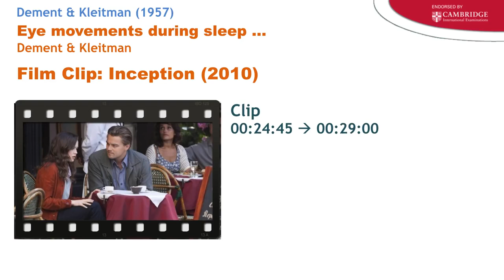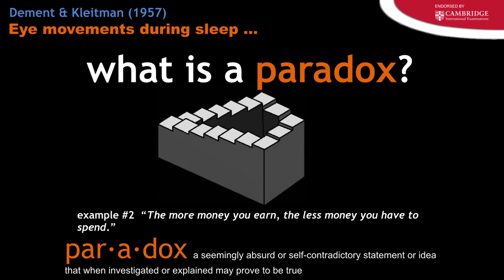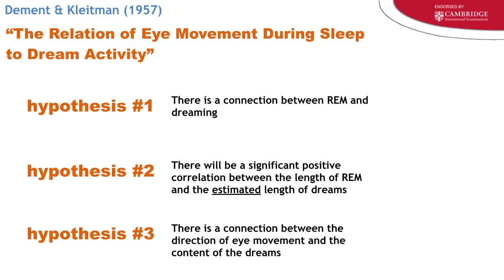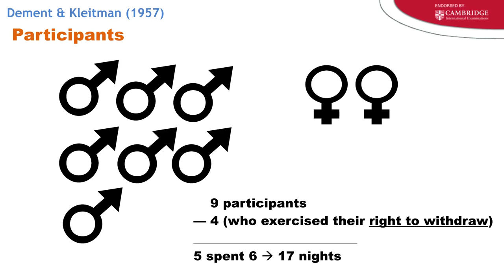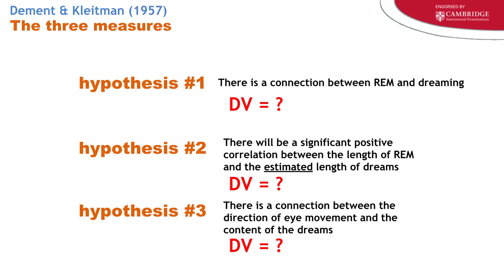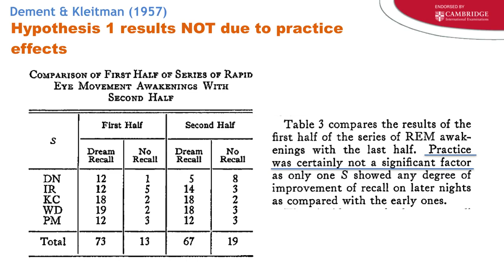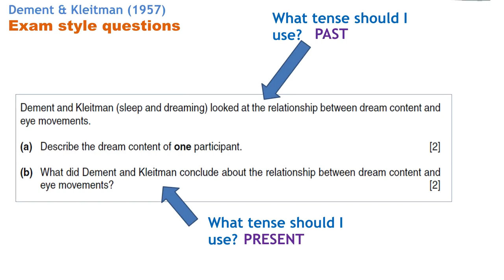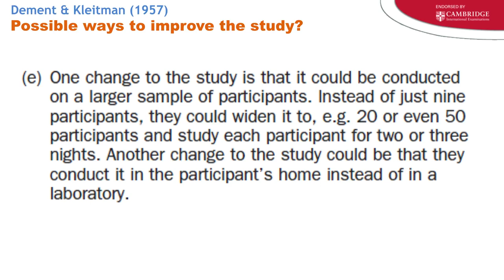Sleep and dreams by Dement and Kleitman (1957)